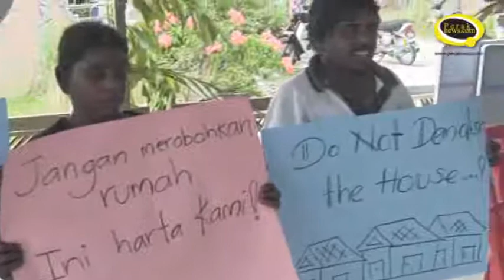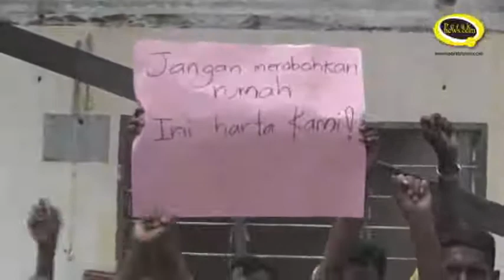Majikan Tekan Pekerja Ladang Kerana Undi BN